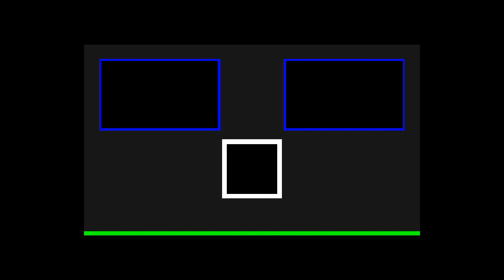Omen (extreme zomb1e) vs Hiasko (DBI) Getting Ready for Tournament Level Game play